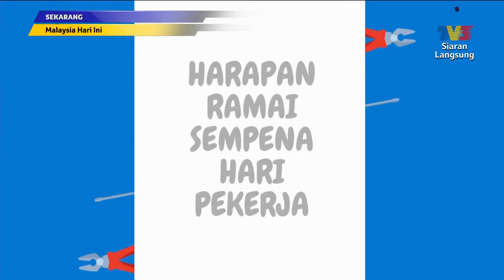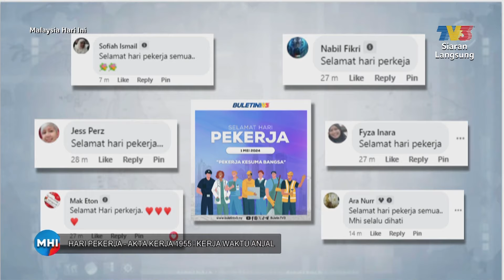[CLIP] MHI (1 May 2024): Hari Pekerja: Akta Kerja 1955 - Kerja Waktu Anjal | Tonton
Topik: Hari Pekerja: Akta Kerja 1955 - Kerja Waktu Anjal
Satu topik yang sedang hangat diperkatakan sekarang iaitu Kerja Waktu Anjal. Jika dulu semua pekerja perlu ke pejabat setiap hari, tetapi sekarang pekerja boleh membahagikan hari bekerja di pejabat dan juga di rumah. Kenapa perlu dilakukan sekarang? Apakah pula kebaikan jika sistem waktu kerja anjal ini dilaksanakan? Ikuti diskusinya bersama tetamu jemputan.